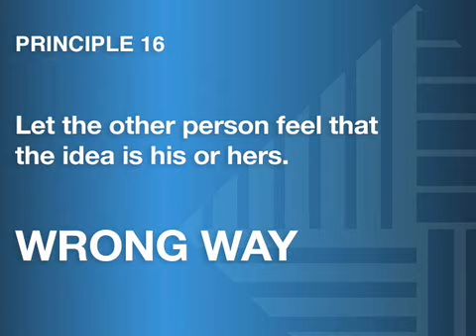How to Empower Your Team With Your Feedback | Dale Carnegie of Orange County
Dale Carnegie Principle #16 - Let the other person feel that the idea is his or hers. Interested in learning more Dale Carnegie principles?

About Dale Carnegie of Orange County
Dale Carnegie has proven training techniques that give organizations real transformation. By providing tailored professional development and training solutions in the core areas of Leadership, Presentations, Interpersonal Skills, Team Building, Sales and Customer Service, Dale Carnegie is able to align the business to exceed their performance goals. Training is primarily delivered through corporate solutions and public programs and has some live-online workshops depending on the person’s learning style, schedule, and location.